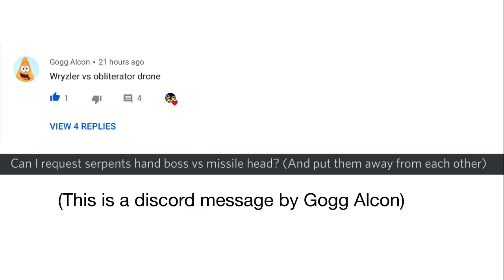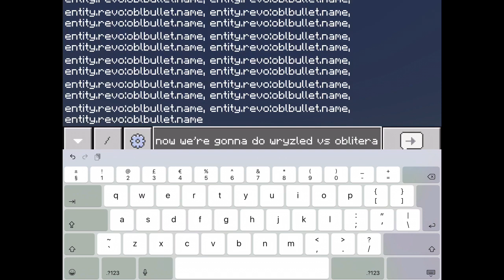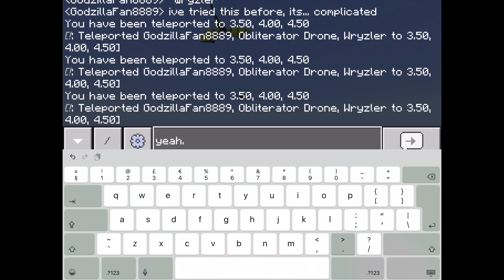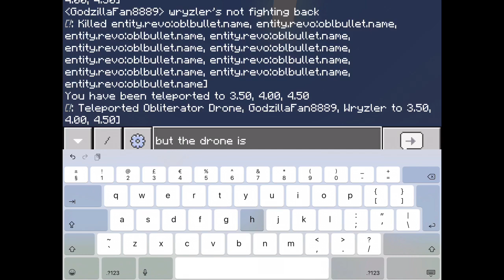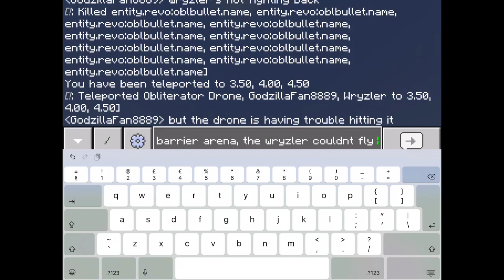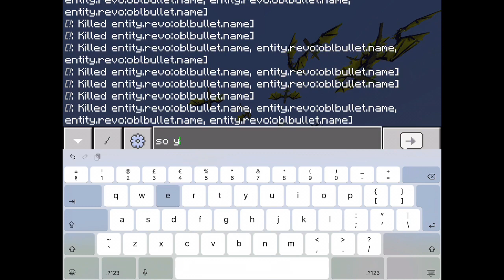MISSILE HEAD vs SERPENT’S HAND BOSS and WRYZLER vs OBLITERATOR DRONE: MCPE Mob Battles!